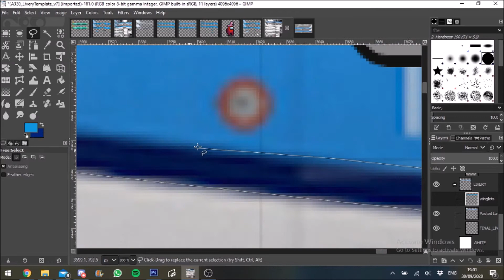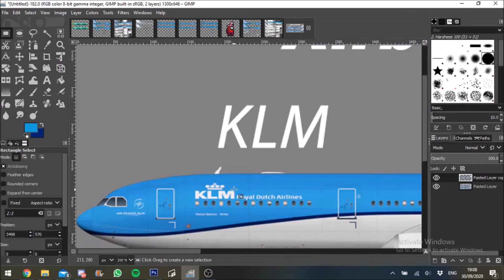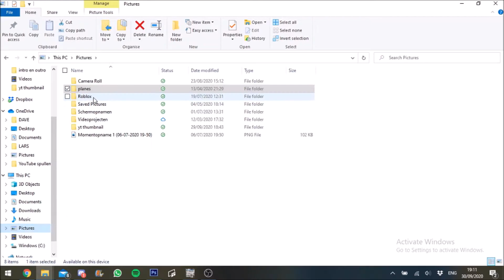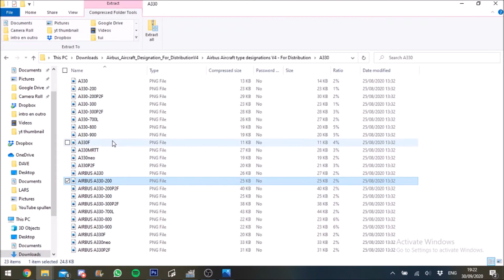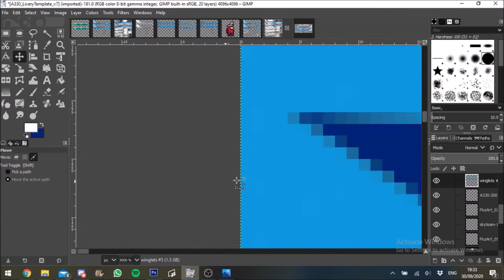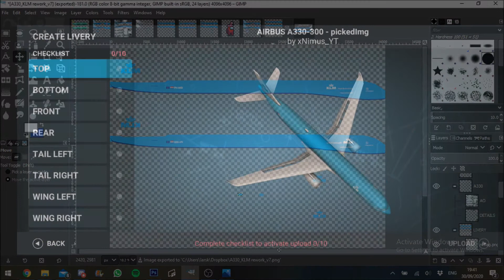KLM A330 [complete REWORK] | TIME LAPS | RFS | LIVERY MAKING #32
Hey guys, in todays video we reworked the KLM A330!

My phone i use to record: Huawei P10 Pro
My phone recorder: Build in Huawei screen recorder
My 2nd phone: Samsung A50
My 2nd phone recorder: Build in Samsung screen recorder
My editing pc: Dell Latitude 3189
My editing software: Windows Movie Maker

If you want to use a part of my video, please give me credits.
if u dont i WILL get your vid taken down.